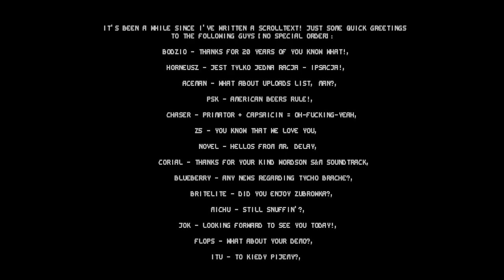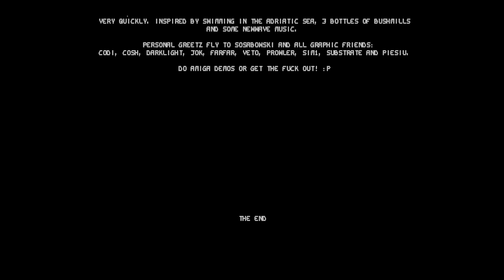Ghostown & Whelpz - Sunglasses At Night (Final) Amiga Demo (50 FPS)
Excellent demo by Ghostown & Whelpz which had it's final release at Payback 2015...

Coding: Cahir
Graphics:  Slayer

party version was released at Riverwash 2014.
final version was released at Payback 2015.

What have we modified compared to party version:
- demo works on standard Amiga 500 with 512 KB chip / 512 KB slow
- most effect were optimized to work well without fast memory
- new effect control system (in spirit of GNU Rocket) was implemented
- inflate decompression routine is used to unpack bitmaps
- replayer was reconfigured to run on vertical blank interrupt
- order of effects was slightly changed
- some minor and major changes and fixes (mostly very technical)

Ghostown memberlist:

JazzCat - org, music
Slayer - org, gfx
Cahir  - code
Codi  - 3d
Cosh  - gfx
Darklight - gfx
Bodziob  - swapper

Guest appearance:

Britelite - code
Blueberry - code

*Many Thanks to Jazzcat and Slayer for early release and capture support. Best regards, RDS*

Related Releases:

-=-=-R=-=-D=-=-S-=-=-